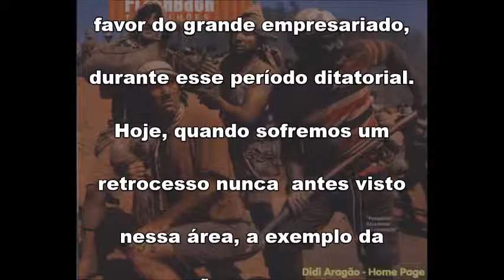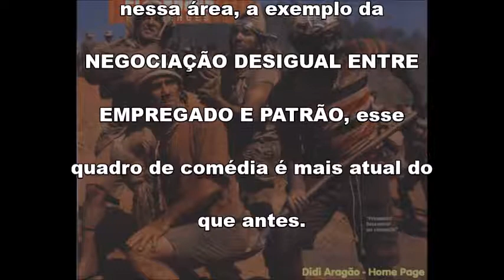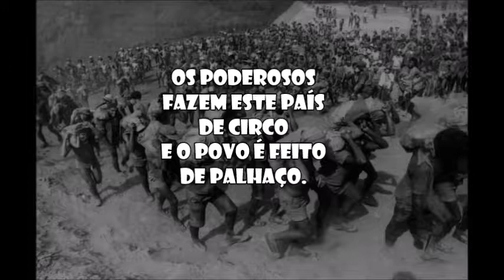ATRAPALHADA DEFORMA TRABALHISTA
DEFORMA TRABALHISTA ATRAPALHADA

Ano de 1977:

Os Trapalhões estrearam seu programa humorístico de TV na Rede Globo, que durou até 1994 com a formação original.

Estávamos ainda na Ditadura Militar (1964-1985), mesmo assim os comediantes ousaram criticar a situação precária em que já se encontrava o trabalhador brasileiro, sobretudo assalariado, quanto aos seus direitos.

A CLT, em vigor desde os anos 1940, começou a sofrer as maiores DEFORMAS, sempre a favor do grande empresariado, durante esse período ditatorial.

Hoje, quando sofremos um retrocesso nunca  antes visto nessa área, a exemplo da NEGOCIAÇÃO DESIGUAL ENTRE EMPREGADO E PATRÃO, esse quadro de comédia é mais atual do que antes.

Os poderosos fazem este país de CIRCO, e o povo é feito de PALHAÇO.